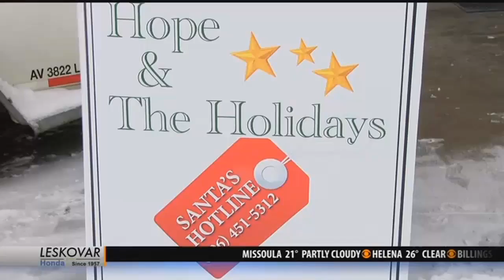Hope & the Holidays makes the season bright for families in need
The non-profit helped more than 1,600 children last year and this year is hoping to do the same.